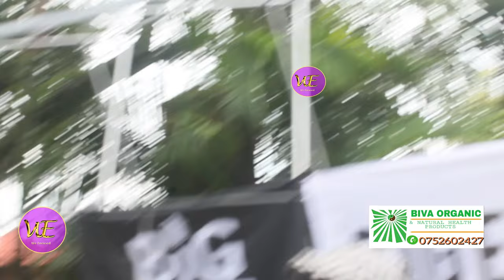Masanyalaze Ku Bobi Wine Big Eye Ali Bulala Nyo.